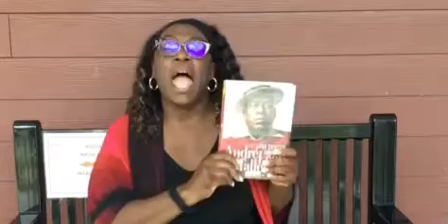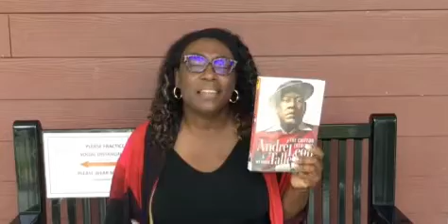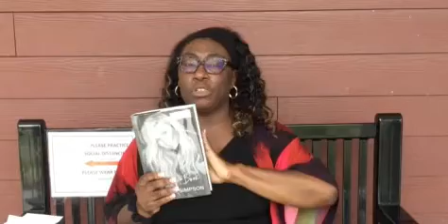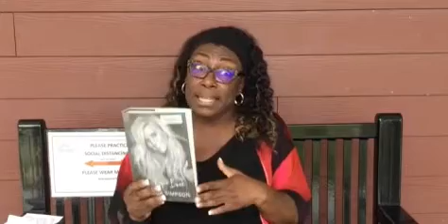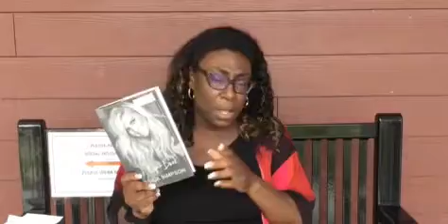Allison's Book Corner: The Chiffon Trenches and Open Book |AWPL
Allison discusses The Chiffon Trenches by Andre Leon Talley and Open Book by Jessica Simpson